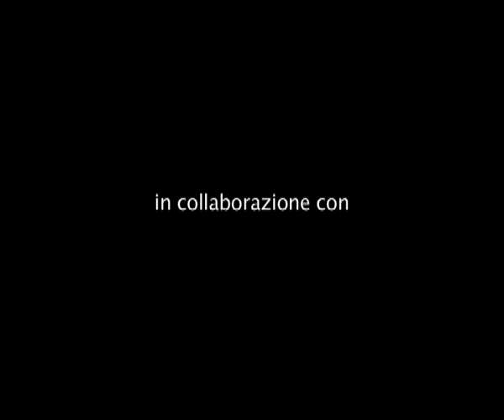SKATE PARK - DEMOLITION DAY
Area Giovani + Viale K alle prese con la ristrutturazione dello skatepark